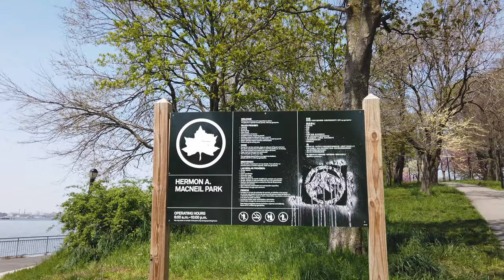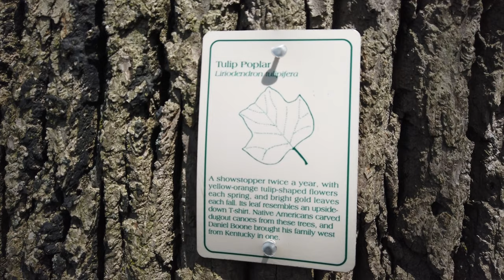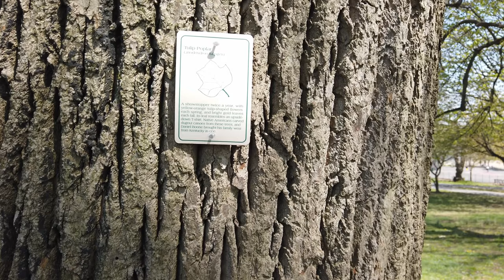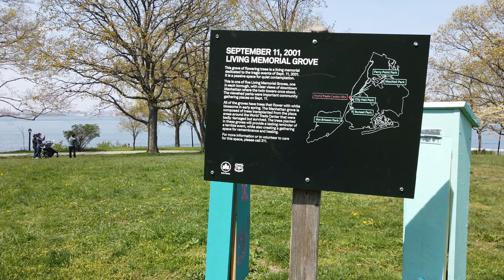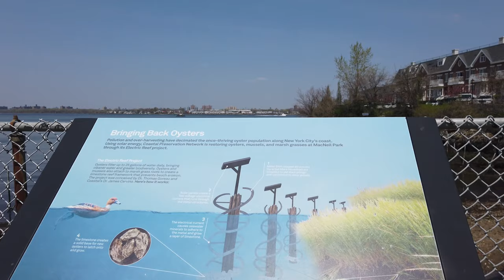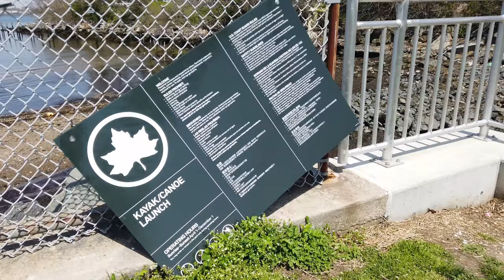Walk NYC: College Point MacNeil Park shore walk spring 2021 (4/24/2021)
timestamps:
0:00 Christmas tree in this park?
0:40 Map showing surrounding area, useful for the waterfront view
4:14 Manhattan skyline from here
6:42 somebody is having lunch
7:33 tree plaque
8:49 9/11 memorial
12:43 playground area
15:42 oyster stakes for cleaning water

Hermon A. Macneil Park
This park is named for Hermon A. MacNeil (1866 – 1947), an American sculptor who is known for designing the Standing Liberty quarter and sculpting the east pediment on the United States Supreme Court Building.

In 1835, Reverend William Augustus Muhlenberg purchased 134 acres of land in the area as the site of a new Episcopal seminary. Due to the financial Panic of 1837, plans for an expensive stone school building were abandoned. Muhlenberg’s sister, Mrs. Rogers, purchased the remaining stone for her own mansion, and a new frame building rose on the school’s masonry foundation. St. Paul’s College, for which College Point is named, opened in 1839 and closed about ten years later.

William F. Chisolm, a former St. Paul’s student, married Mary Rogers, the niece of Reverend Muhlenberg, in 1848. The young couple moved into the stone mansion on the grounds of the defunct school. The remaining campus buildings were used by residents of College Point, Strattonport, and Flammersburg. The school chapel provided a place for religious services, the dormitories and outbuildings served as private residences, and the school building continued to function as a school for many years.

In 1930, the City of New York acquired the mansion and its grounds for a public park—College Point Shore Front Park. Mayor Fiorello LaGuardia made the Chisolm mansion his summer City Hall in 1937, conducting his municipal business in July and August on the shores of the East River. The old mansion was razed between 1939 and 1941, and a flagpole marks the site.

In 1966, Mayor John V. Lindsay signed his first local law, which renamed the park for world-renowned sculptor, Hermon Atkins MacNeil, who lived and worked in College Point. Born in Everett, Massachusetts, MacNeil graduated from Massachusetts Normal Art School and became an Instructor at Cornell University. He became a National Academician in 1906 and went on to create one of his important works—The Moqui Prayer for Rain. Macneil died on October 2, 1947 in College Point. His sculptures can be seen in four of the five boroughs in New York City, including Washington as Commander-in-Chief at the base of the Washington Square Arch in Manhattan; a cast of his Sun Vow in the Pratt Institute in Brooklyn; the Flushing War Memorial in Queens; and four busts in the Hall of Fame of Great Americans at Bronx Community College.

This popular northern Queens green space is located along the East River and features waterfront views, kayak and canoe launching sites, handball and basketball courts, and more.